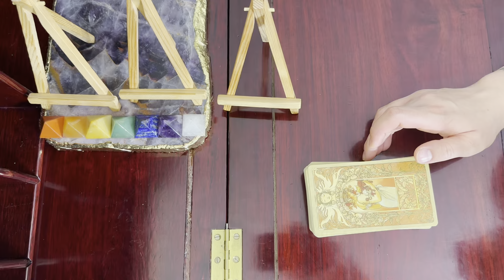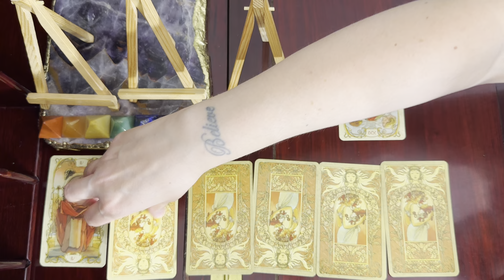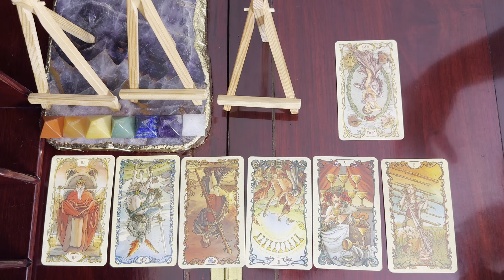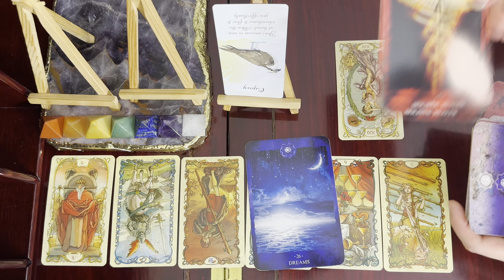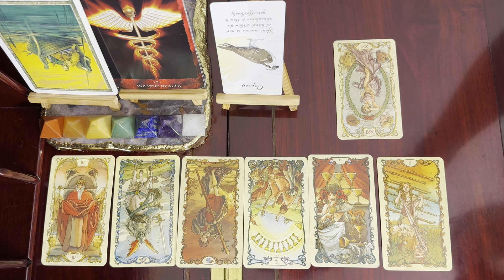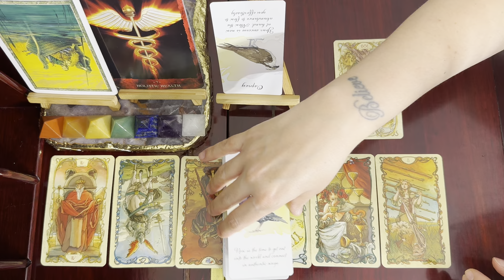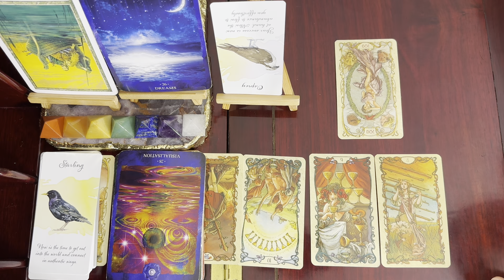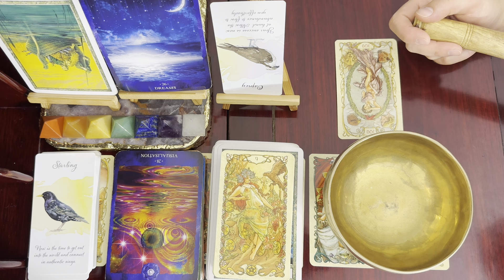Gemini ♊, This Changes The Game // June 30 - July 6 Weekly Intuitive Tarot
Tarot Mucha

Divine Feather Message Oracle